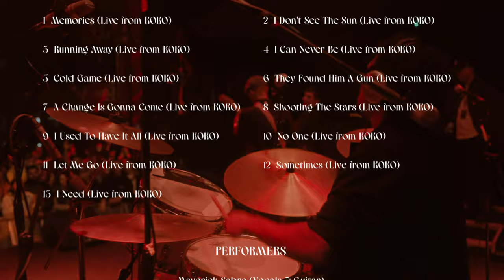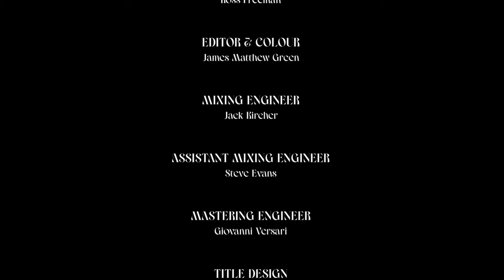Maverick Sabre | Lonely Are the Brave | Live at KOKO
‘MAVERICK SABRE: LONELY ARE THE BRAVE, LIVE FROM KOKO’
(December 2022)

1. Memories (Live from KOKO)
2. I Don't See The Sun (Live from KOKO)
3. Running Away (Live from KOKO)
4. I Can Never Be (Live from KOKO)
5. Cold Game (Live from KOKO)
6. They Found Him A Gun (Live from KOKO)
7. A Change Is Gonna Come (Live from KOKO)
8. Shooting The Stars (Live from KOKO)
9. I Used To Have It All (Live from KOKO)
10. No One (Live from KOKO)
11. Let Me Go (Live from KOKO)
12. Sometimes (Live from KOKO)
13. I Need (Live from KOKO)

PERFORMERS
MAVERICK SABRE (VOCALS & GUITAR)
RENATO PARIS (BV & KEYS)
JAMES MCKONE (BASS)
NEW MACHINE (BVS & GUITAR)
JOE PRICE (GUITAR)
BEN MCKONE (BVS & DRUMS)

DIRECTED BY JACK KIRCHER
EXECUTIVE PRODUCERS: OLLY BENGOUGH, JULIEN PLANTE
PRODUCER: JACK KIRCHER
DOP: JAMES GREEN
CAMERAS: CALUM MORRISON, WAYON DALE, DOM DORING, DAN ATKINS, ETHAN CLARKE, SIMEON GEYER
RECORDING ENGINEER: ALEXANDER ARCHER
FOH ENGINEER: DAN CHESTER
MONITOR ENGINEER: DAN TAYLOR

MUSICAL DIRECTOR: ED THOMAS
TOUR MANAGER: ROSS FREEMAN
EDITOR & COLOUR: JAMES GREEN
MIXING ENGINEER: JACK KIRCHER
ASSISTANT MIXING ENGINEER: STEVE EVANS
MASTERING ENGINEER: GIOVANNI VERSARI
TITLE DESIGN: ADAM JENKINS

PRESENTED BY
KOKO
FAMM